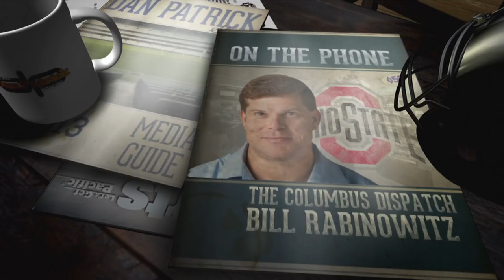Columbus Dispatch's Bill Rabinowitz Talks Urban Meyer Latest w/Dan Patrick | Full Interview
Dan Patrick and the Columbus Dispatch's Bill Rabinowitz discuss the latest developments in the Urban Meyer saga at Ohio State.